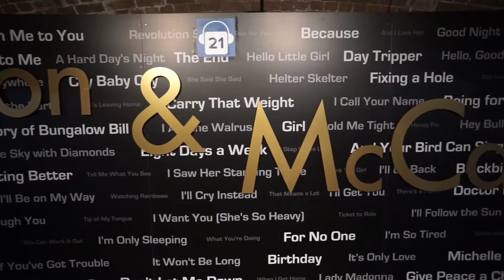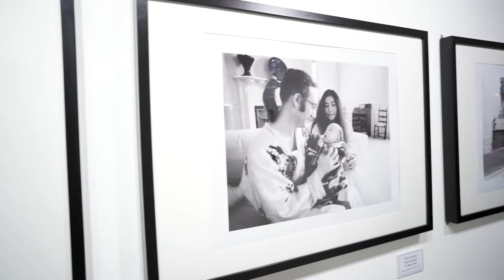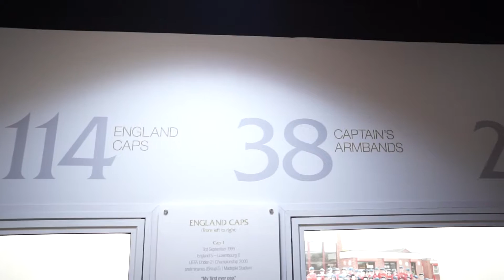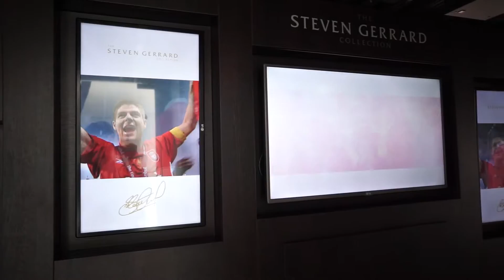UK Trip #4 - Liverpool (The Beatles Story and Anfield Stadium Tour)